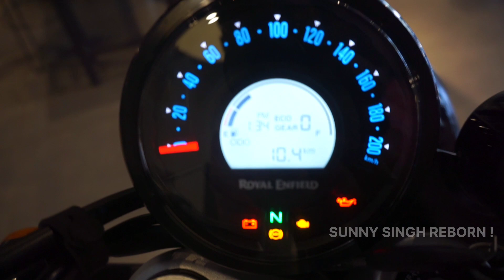RE 2023 Super Meteor 650 Interstellar grey .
RE 2023 Super Meteor 650 Astral black Full detailed video